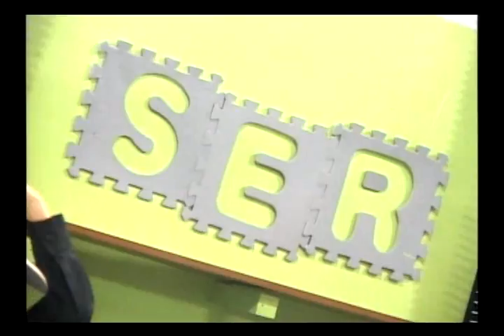SER - Anita Merino - El nuevo Tunante - 2da parte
SER con Anita Merino
programa emitido el 04 de Junio de 2009
Taller artistico Cultural
"El nuevo Tunante"